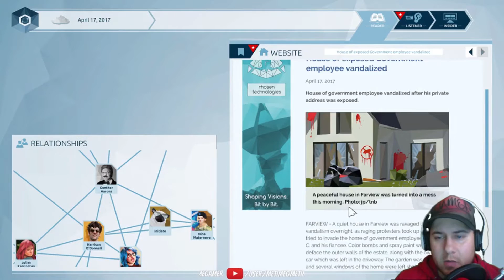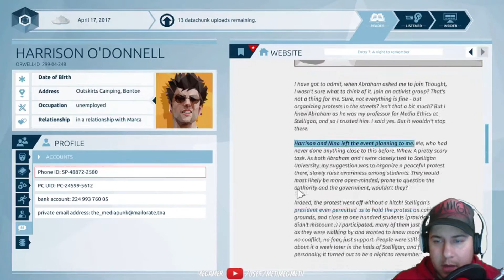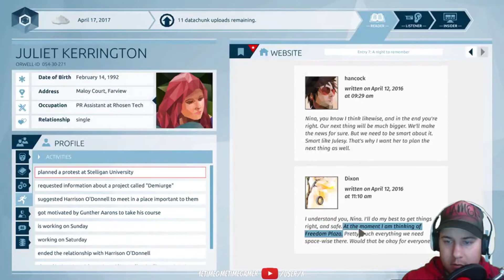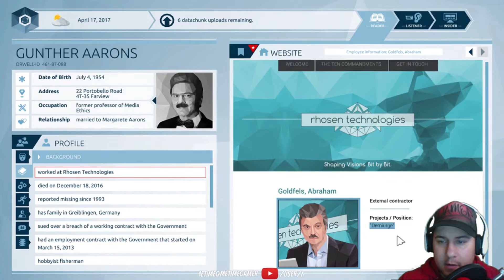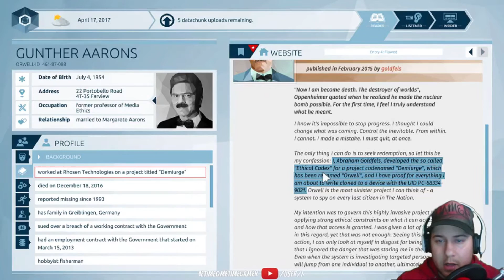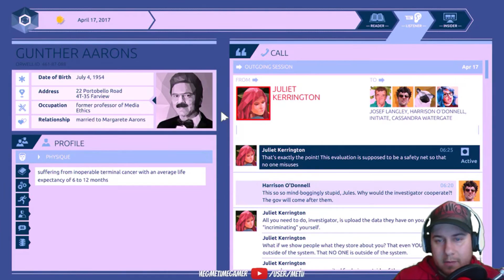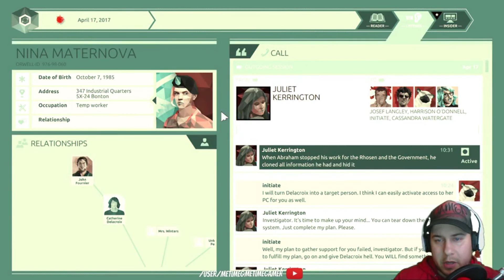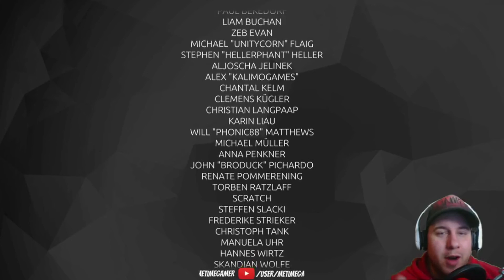In The End... | Orwell - Playthrough - Part 5 - Under the Spreading Chestnut Tree